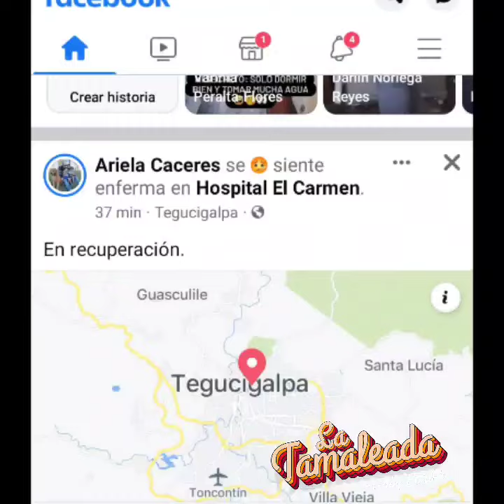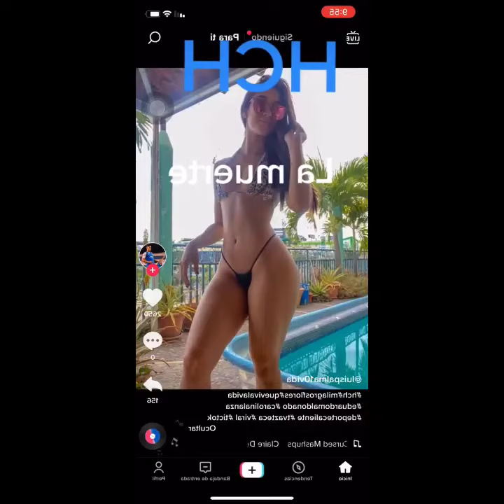VIDEO VIRAL QUE VINCULA A DENNIS ANDINO CON DANIELA SERVELLÓN 😱😱